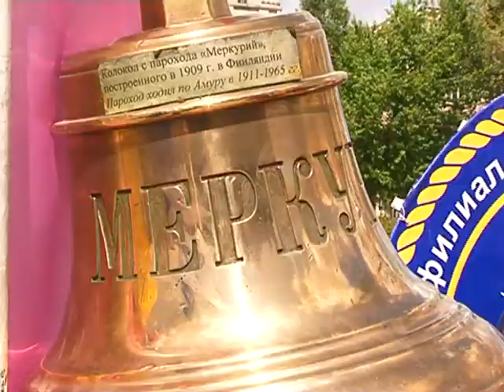Своеобразная ярмарка профессий